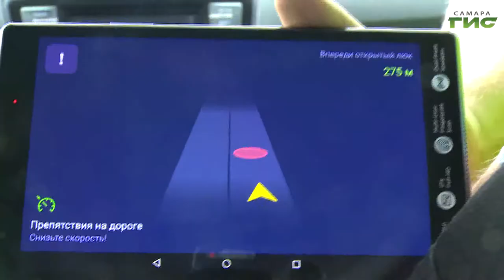Предвидеть, что ждет водителя в пути. В Самарской области появится "умная дорога"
Предвидеть, что ждет водителя на дороге, и сократить аварийность поможет новая система. Самарская область вошла в число 27 регионов, которые получат средства федерального бюджета для внедрения интеллектуальных транспортных систем. Подробнее Елена Малютина.